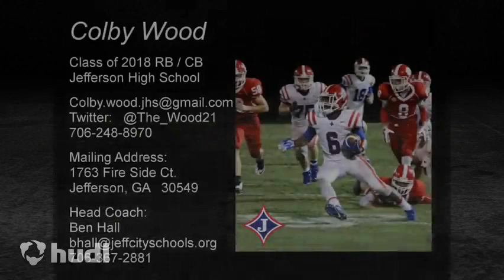Colby Wood Highlights - 2018 RB/CB - GA AAA Offensive Player of Year - Jefferson High School GA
Follow all of Jefferson's college football prospects on Twitter @JHS_Prospects .